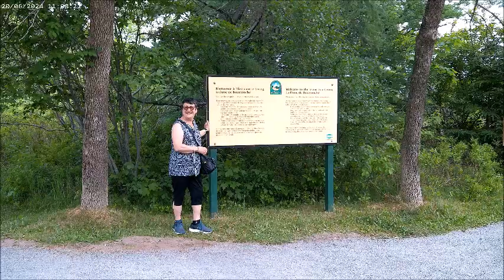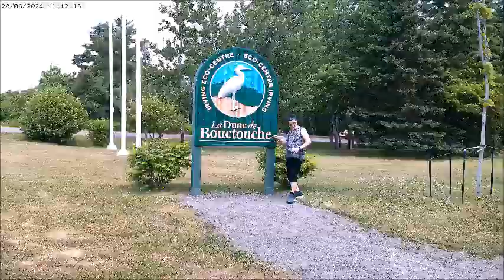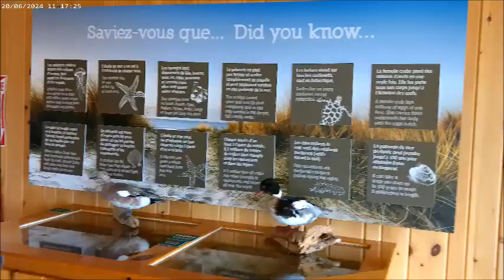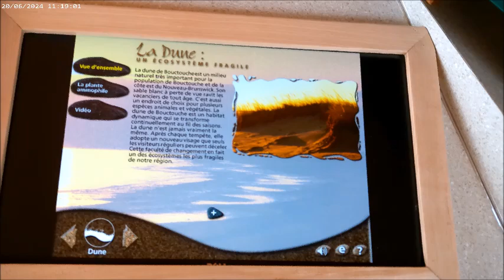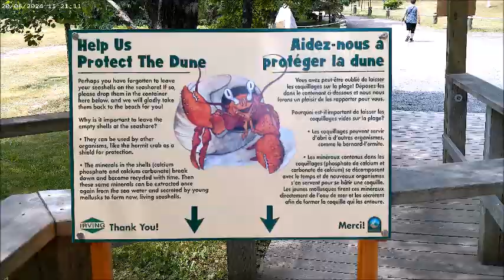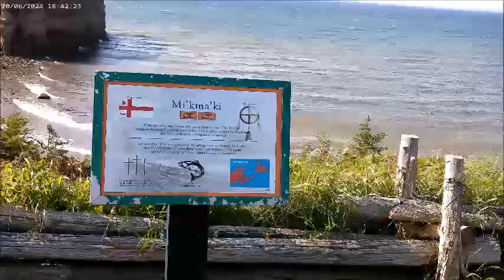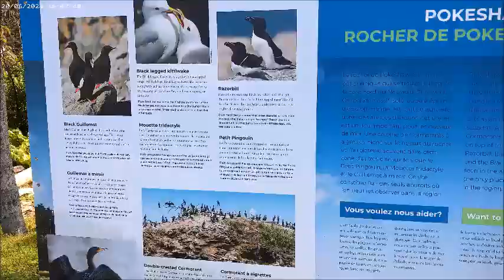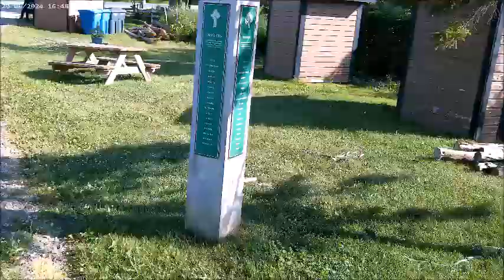MON FILM NO627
20 JUIN 2024 LA DUNE DE BOUCTOUCHE, NB.
POKESHOW ROCK, NB.